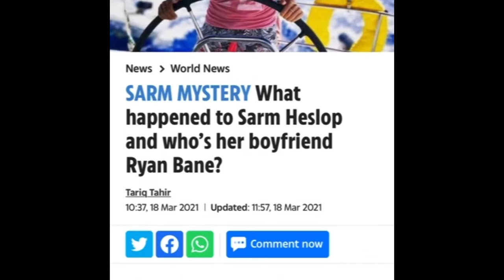Sarm Heslop | Missing | vanished from yacht in The Virgin Islands | partner refusing police search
Published 26th March 2021 Please give this video a thumbs up guys 💙

Just a reminder, I do all the research I possibly can before posting every single one of my videos. However, the nature of these videos, means I rely on news outlets and the internet for content.  I understand that not all of this information may be correct! If you feel any of this information is not right please feel free to correct me in the comments below! I have no ill intentions, I mean no disrespect to any of the parties involved and  try to remain non bias.
Stay safe.
Emmy

I appreciate every single one of my subscribers and receive some amazing comments. Thank you so so much for being the stars that you are. Thanks again guys your amazing

☑️ SOURCES; News reports, and my own research.
INTRO; IntroMaker
PHOTOS; internet
THUMBNAILS: Canva

📻 PODCASTS;